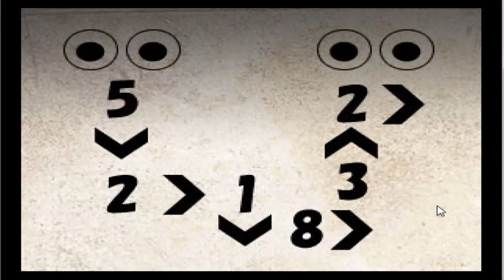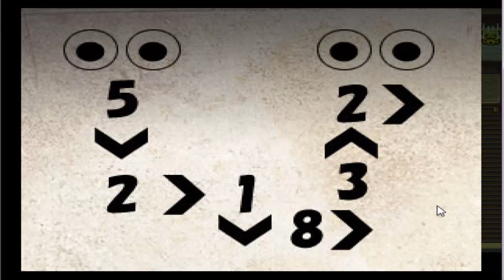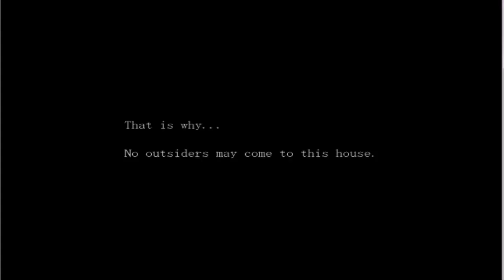Mermaid Swamp • To The Mansion!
The long-awaited epic hour-long special!
Welcome to episode 3 of Mermaid Swamp.
We do a lot in this episode, enjoy!